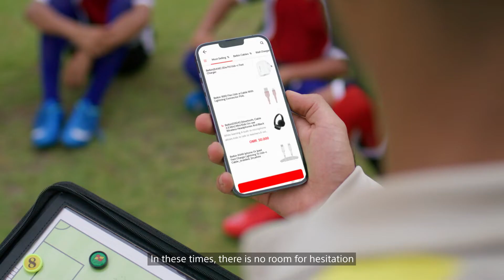عش إثارة كأس العالم مع بنك_مسقط واربح رحلة لكاس العالم !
عيش إثارة كأس العالم مع بطاقة بنك_مسقط الائتمانية أو بطاقة الدفع_المسبق عند الطلب عبر الإنترنت أو من خلال التطبيقات، وكن أحد الفائزين الـ 51 المحظوظين بضيافة حصرية لكأس العالم لكرة القدم، مقدمة من فيزا!

كن جزء من تجربة حماسية بكأس العالم مع بنك_مسقط !

استخدم بطاقة فيزا الائتمانية أو بطاقة الدفع المسبق من بنك_مسقط لإجراء عمليات الشراء عبر الإنترنت، وقد تكون في طريقك إلى كأس العالم لكرة القدم!

لا تنتظر أكثر، ابدأ باستخدام بطاقتك اليوم، فقد تكون أحد الفائزين الـ 51 !

 00:00  بطاقة بنك مسقط الإتمانية أو مسبقة الدفع؛ تضبطك
 00:10  عش اللحظة واستمتع بكأس العالم!
 00:27  الداعمين

Are you ready to live the excitement of the FIFA World Cup? Live the FIFA World Cup like never before, and here's how you can make it even more thrilling!

Use your Bank_Muscat Visa Credit or Prepaid card when ordering online or through apps, and you could be one of the 51 lucky winners to receive an exclusive hospitality package to the FIFA_World_Cup, courtesy of Visa!

Imagine being there in person, surrounded by the electrifying energy of the world's biggest football event! Don't miss this incredible opportunity to be part of the FIFA World Cup experience

To participate, simply use your Bank Muscat Visa Credit_Card or Prepaid_Card for online purchases, and you could be on your way to the FIFA World Cup!

Don't wait, start using your card today, and who knows, you might be one of the 51 winners!